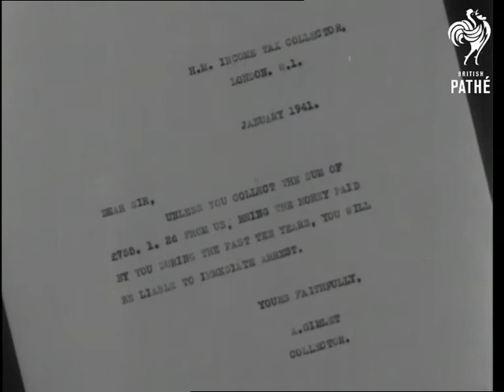After The War (1941)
No title - Fantasy item about how things will be after the war.

Intertitle - 'War'. 'Victory' 'Peace.'

M/S of a man dressed as Old Father Time saying it was a people's war.  Various shots of people taking their pots and pans to a big pile. Various shots as they are melted down and shredded in factories to be made into aeroplanes. M/S of diagram showing a pan shaped hole in an aeroplane because they were one short. Diagram of completed aeroplane.

M/S showing that, after the war, the world is one big arsenal of weapons.  M/S showing a formerly dapper man wearing a utility suit with a top hat.  M/S of a drawing of a terrier dog, another shows it wearing gas mask, tin hat, ration pack with a Union Jack flag tied to its tail.  M/S of a man superimposed in a drawing of a tank which he is riding like a bus.

Various shots of photographs of landmarks such as Big Ben and St. Paul's Cathedral superimposed onto shots of the countryside showing they have been evacuated.  M/S of the last onion preserved in a Kensington museum, and a pound of sugar in the case with the  crown jewels.  M/S of man reading advert which says 'the nation wants pots and pans, please give your spitfires!'  Various shots of Ministry of Pots and Pans asking for weapons to make into cooking utensils. Various shots of a letter telling people they must have their income tax back or they will be arrested!
 FILM ID:1300.27